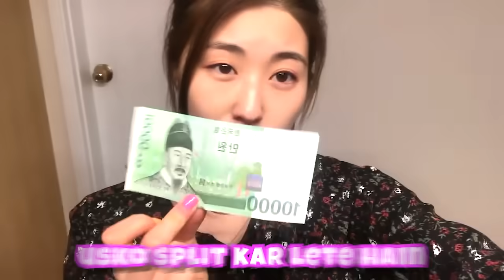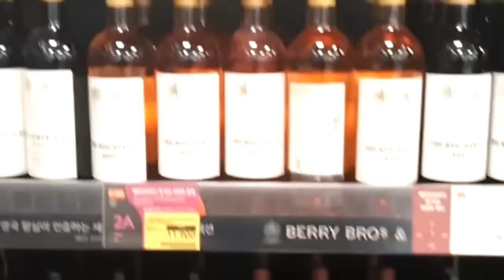Why 🇮🇳 Indians Struggle in Korea 🇰🇷 | My Experience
In this eye-opening video, join us on a poignant journey through the life of an Indian expatriate in South Korea. "Bridging Cultures" delves into the untold struggles, triumphs, and heartwarming moments faced by one individual as they navigate the complexities of living in a foreign land.

Through candid interviews, personal anecdotes, and immersive footage, we delve into the cultural clashes, language barriers, and social norms that an Indian encounter while trying to find their place in the vibrant landscape of Korea. From navigating the bustling streets of Seoul to adapting to the intricacies of Korean etiquette, our protagonist's experiences will resonate with anyone who has ventured far from home in search of new opportunities.

Witness the moments of resilience, friendship, and personal growth that shape this Indian's journey. Discover the enriching relationships they build with both locals and fellow expatriates, as they strive to form a connection between their Indian roots and the enchanting traditions of Korea.

"Bridging Cultures" is a heartening and enlightening video that seeks to foster understanding, compassion, and empathy for the countless individuals who embrace the challenges of living abroad. Join us as we unveil the beauty of diversity, the strength of the human spirit, and the power of unity in a world that is constantly evolving.

Embark on this unforgettable exploration of identity, heritage, and the universal pursuit of belonging. Share in the struggles and triumphs of an Indian in Korea and be inspired to embrace the diverse tapestry of our global community.

Don't miss this captivating and thought-provoking video, as we celebrate the human experience and the indomitable spirit of those who dare to dream beyond borders.